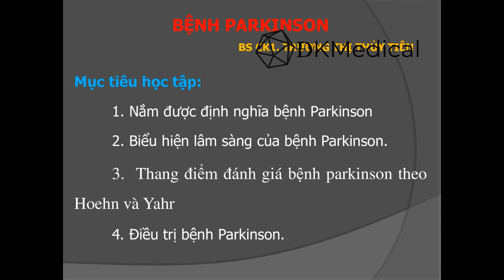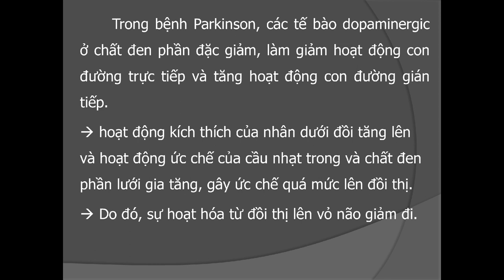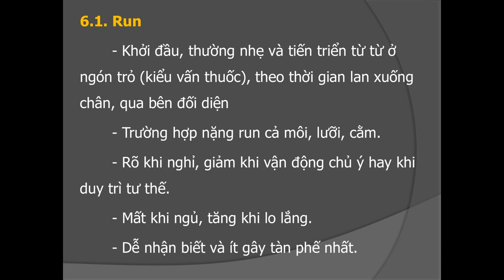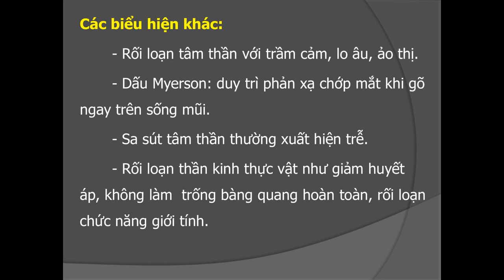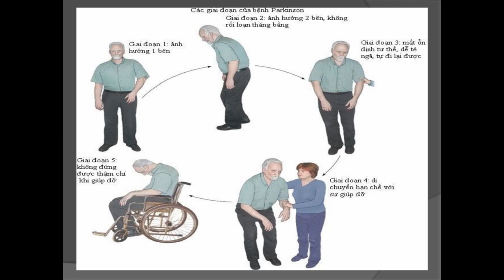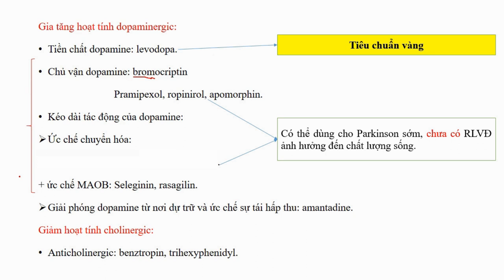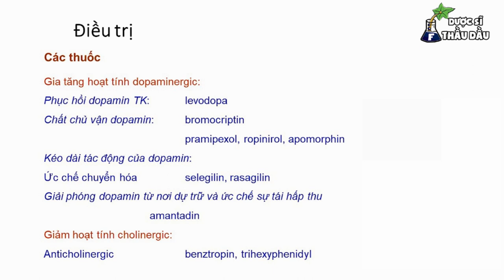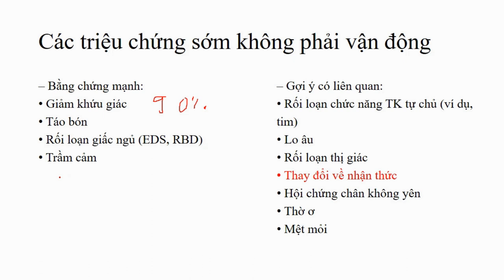Bệnh Parkinson [Thần kinh]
Bệnh Parkinson
Thần kinh - Lão khoa